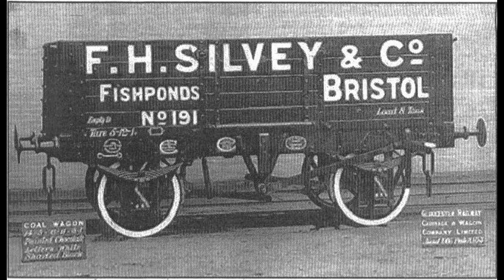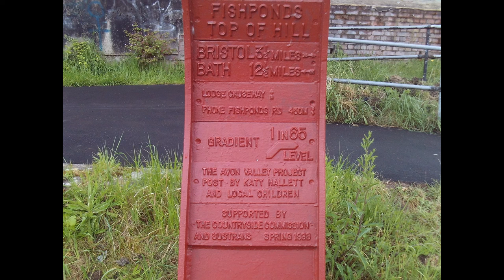RAILWAYS OF BRISTOL - FISHPONDS STATION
FISHPONDS STATION WAS OPENED ON 1ST APRIL 1866 ON THE BRISTOL AND GLOUCESTER RAILWAY. THE LINE ORIGINALLY OPENED TO TRAFFIC 22 YEARS EARLIER ON 8TH JULY 1844. THE STATION WAS ORIGINALLY NAMED STAPLETON. THE NAME WAS CHANGED TO FISHPONDS ON 1ST JULY 1867. FROM THE BAY PLATFORM LOCAL TRAINS ONCE RAN TO CLIFTON DOWN VIA THE THIRTEEN ARCHES AT EASTVILLE. THE STATION CLOSED TO GOODS TRAFFIC ON 13TH DECEMBER 1965 AND TO PASSENGER TRAINS ON 7TH MARCH 1966. THE LINE WAS THEN CLOSED AND LIFTED AND BECAME PART OF THE BRISTOL TO BATH CYCLE TRACK.